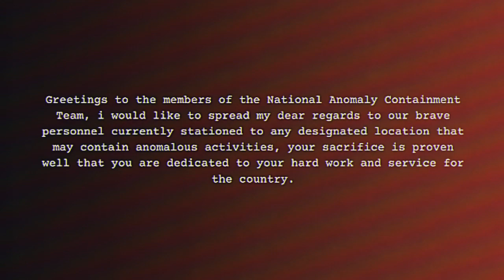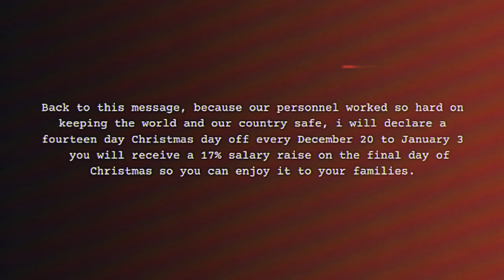Message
We are dearly honored for our second founding head of the organization to relay this dear message to our personnel fighting national or international, we pray that there are no sudden anomalous attacks while we are away celebrating our time and enjoy it with our loved ones.

Sincerely
NACT Committee